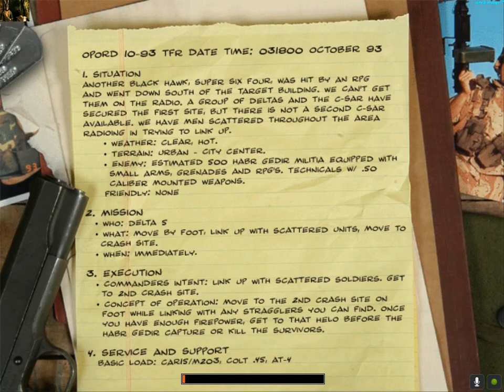Delta Force Black Hawk Down valiant soldiers